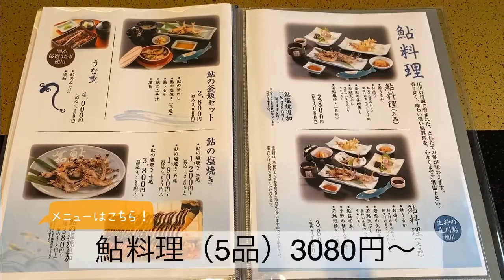【砺波市】鮎の季節到来！鮎料理専門店でいただく豪華✨鮎づくしの品々を堪能！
＼鮎料理専門店の鮎づくし5品／

庄川生まれ庄川育ちの“生粋の庄川あゆ“を
頂ける鮎料理5品（税込3080円）を紹介しました。

今の季節の鮎は“若鮎“といって、
クセがなく川魚が苦手な方でも食べやすいそうです。

○鮎のお刺身と昆布締め
○鮎のうるか（卵と白子を和えたもの）
○鮎の天ぷら
○鮎の茶碗蒸し
○鮎の塩焼き（５匹）

庄川あゆは、香りがよく、身が柔らかくふっくらしていて、どのお料理も鮎本来の味わいを楽しみながら美味しくいただけます。

追加料理で“鮎の釜飯“もいただきました。

🏡鮎料理専門店《鮎や》
【住所】砺波市庄川町庄1218
【営業時間】11時〜19時半

視聴者のみなさんに喜んでいただける動画制作に
取り組んでいます。
富山グルメ、富山観光など“富山のワクワク“をお届けしています！
ちょっとでもいいなと思ったら、
応援いただけますとすごく嬉しいです！
是非ぜひ宜しくお願い致します🙇‍♀️

Twitter☆みついよしえ